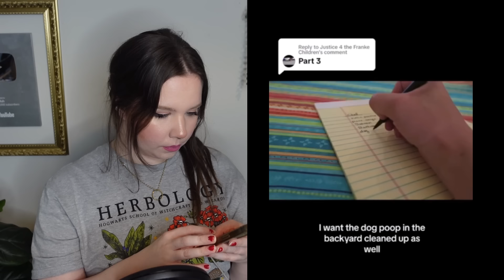Ruby Franke deleted videos that will leave you feeling disturbed